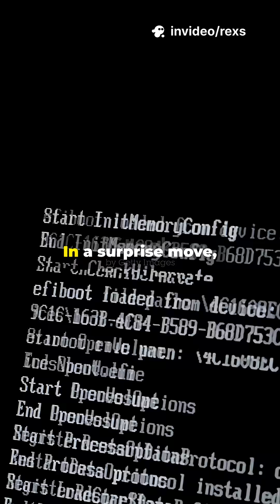🐧Linux & Open Source News — Linux 6.18 Released, Ubuntu Update, & Fujitsu’s AI Breakthrough!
🐧 Linux & Open Source Weekly News — December 1, 2025!

🔥 Linux Kernel 6.18 Released!

Linus Torvalds just tagged Linux 6.18!

Adds Sheaves, a new per-CPU caching system for faster multi-core performance.

Rust Binder driver lands — key for Android app compatibility.

GPD handhelds now have full fan & sensor support 🎮

bcachefs removed due to stability issues.

🚀 The “Windows Refugee” Surge

Linux adoption spikes after Windows 10 End-of-Life.

Gaming distro Bazzite serves 1 Petabyte of ISOs in one month!

Gamers move to Linux for Proton & privacy over Windows 11 ads.

🐧 Ubuntu 25.10 “Questing Quokka” Update

New Ptyxis terminal with built-in container tools 🧰

GNOME 49 patch fixes the “double cursor” glitch on Wayland.

💻 Tech Industry News

Fujitsu unveils multi-AI agent supply chain — real “Agentic AI” in action.

Samsung & SK Telecom team up for 6G AI-RAN networks that self-optimize bandwidth in real-time!